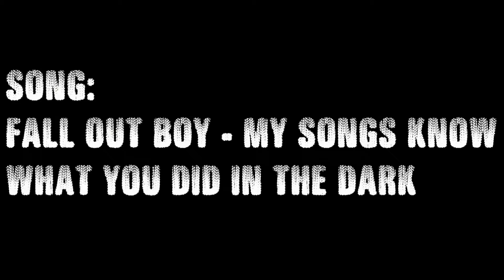PathFinder Storm Chasing - Chase Of 4/1/17 - DHC CAMERA FLYER FLIGHTS + MASSIVE WEDGE!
4/1/17

Total TIV Intercepts: 20+
Total Data PROBE Intercepts: 0
Total Video PROBE Intercepts: 0
Total Video PROBE 2.0 Intercepts: 0
Total RC Plane Intercepts: 0
Total Air PROBE Intercepts: 0
Total Tornadoes Issued: 1
Total Tornado Emergencies Issued: 2 (ROBLOXia, Jasper)

Featuring:
Justin7200 (TIV1 / FLYER1)
Zachthetwister (TIV1 / FLYER2)
NewYorkCity623 (TIV2)
424Troy (TIV2)
Antevenum (TIV3)
Bennuscus123 (TIV3)
AidenPN12 (TIV4)
Bullseye1876 (TIV5)
Sirizm (TIV6)
Noobeater435 (METEOROLOGIST1)
TheWondertwins (SCOUT1)
Ef5tornado23 (SCOUT2)
TIV67 (SCOUT3)
SlipperGaming (SCOUT3)
Manlytoaj (SERVER HOLDER)